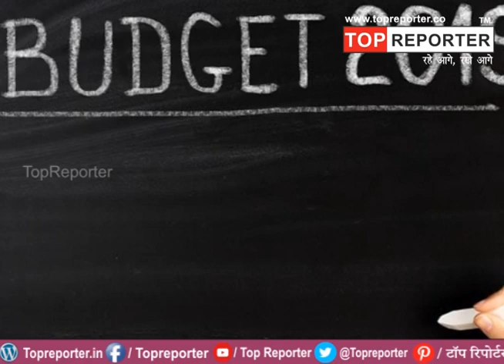BUDGET 2019: बजट से जुड़ी अहम तारीख और समय, जानें सबकुछ | DLS News